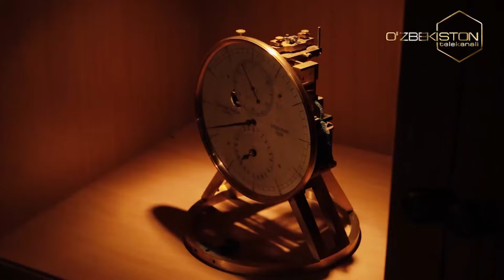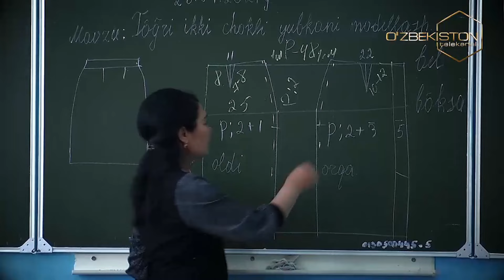10 yillik xon qizi